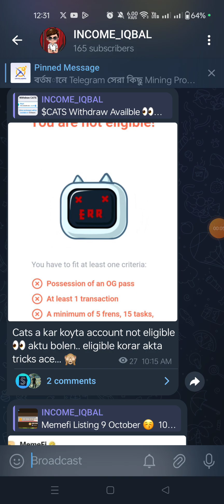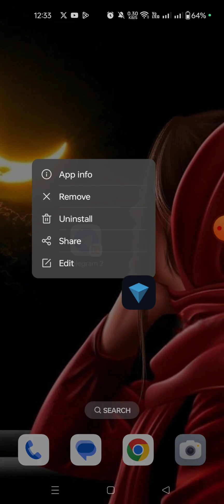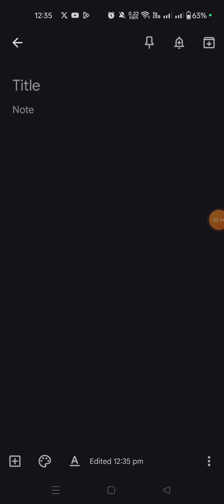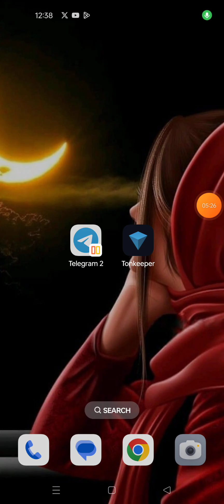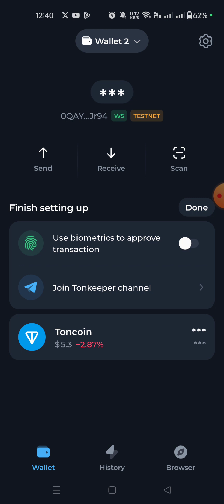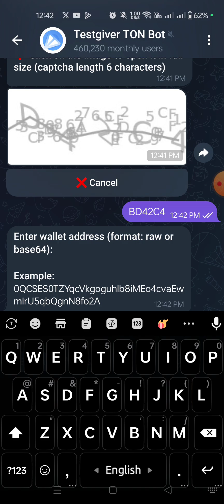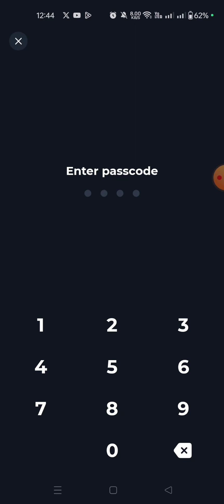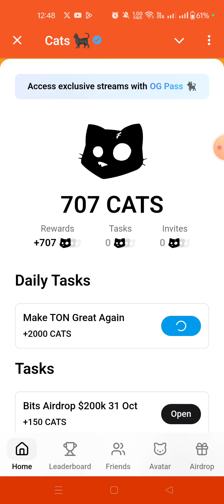Cats Not eligible account eligible korar tricks 👀 | cats not eligible problem solve